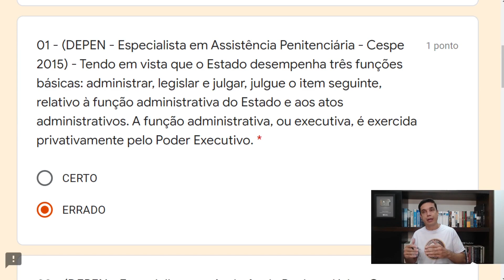Cespe 02 - Q01 (Poder Executivo)